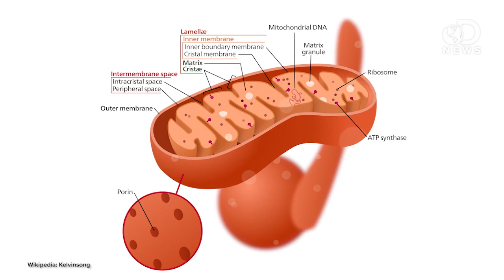Worlds First 3 Parent Babies Coming Soon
The UK is paving the way for a special in vitro fertilization process that gives one baby DNA from three parents. It's an incredible advancement that can eliminate terrible diseases, but for some it's cause for alarm. Is this just another step towards designer babies?

'Three-parent baby' fertility technique could be made legal
"A fertility treatment which eliminates hereditary disease by engineering babies to carry healthy DNA from a third biological parent could be legalised next year."

"Gene therapy is the use of DNA as a pharmaceutical agent to treat disease. It derives its name from the idea that DNA can be used to supplement or alter genes within an individual's cells as a therapy to treat disease."

What is the Concern over Germ Line Gene Therapy?
"The science of gene therapy finally seems to be coming of age as this powerful technology reaches a point where it can help those with some of the most difficult to treat genetic diseases."